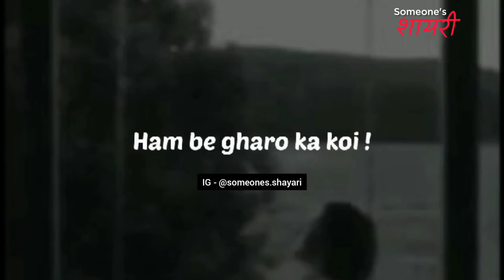Baithe Hai Chen Se Kahi Jana To Hai Nahi Hindi Sad Shayari Status Sad Quotes Heart Broken Shay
shayari status,
shayari video,
shayari ringtone,
shayari background music,
shayari song,
shayari sad,
shayari hindi,
shayari attitude,
shayari arishfa khan,
shayari app,
a shayari sabha,
a shayari song,
a shayari on teachers day,
a shayari on love,
a shayari to impress a girl,
shayari dj,
shayari dijiye,
shayari dialogue,
shayari dard bhari,
shayari dj song,
shayari dosti,
shayari download,
shayari dp,
sad shayari,
shayari english,
shayari emotional,
shayari english mein,
shayari editing,
shayari e mehfil,
shayari editing app,
shayari ek se ek,
shayari episode,
e shayari in hindi,
gulshan e shayari,
mehfil e shayari,
mahfil e shayari,
ishq e shayari,
gulshan e shayari status,
shayari free fire,
shayari ff,
shayari for friends,
shayari funny,
shayari for love,
shayari free fire status,
shayari free fire tik tok,
shayari film,
f shayari tik tok,
k g f shayari,
g f shayari,
f f shayari video,
b f shayari,
f f shayari status,
g f shayari status,
shayari gana,
shayari gam bhari,
shayari girl,
shayari gujarati,
shayari gam,
shayari gazal,
shayari gana hindi,
shayari good morning,
g shayari status,
moto g shayari,
kavi g shayari,
pubg shayari,
farid ji shayari,
mama ji shayari,
shayari hindi status,
shayari hindi song,
shayari heart touching,
shayari hindi gana,
shayari hindi video,
shayari heart broken,
shayari hindi love,
h shyari,
desi hai shayari,
shayari instagram,
shayari in english,
shayari in free fire,
shayari indian idol,
i shayari status,
i shayari love,
i shayari in hindi,
i shayari attitude,
i shayari video,
i love shayari status,
i ki shayari,
i'm sorry shayari,
shayari joshi,
shayari joker,
shayari jabardast,
shayari jawabi,
shayari jokes,
shayari jethalal,
shayari jalsa,
shayari jaani,
shayari ki video,
shayari kanha kamboj,
shayari kapil sharma show,
shayari ke gane,
shayari khatarnak,
shayari ki ringtone,
shayari kaise likhe,
shayari ka photo,
k shayari status,
k shayari video,
k i s s shayari,
r k shayari,
name ki shayari,
t a l k shayari,
k a m shayari,
p k shayari,
shayari love,
shayari love status,
shayari love story,
shayari ladki,
shayari likha hua,
shayari likhi hui,
shayari lyrics,
shayari ladki ka,
l shayari status,
l shayari for love,
l shayari in hindi,
g i r l shayari,
m a a shayari,
n l shayari,
free fire shayari,
shayari music,
shayari on friendship,
shayari on maa,
shayari on boys,
shayari on teachers day,
shayari on independence day,
shayari old,
shayari on kapil sharma show,
o shayari song,
o shayari shayari odia song,
tu shayar bana gayi,
oh shayari tamil song whatsapp status,
sher o shayari,
sher o shayari status,
shayari photo,
shayari punjabi,
shayari pubg,
shayari pyar ki,
shayari picture,
shayari pakistani,
shayari prank,
shayari padhne wali,
p shayari status,
p shayari video,
p shayari photo,
u p shayari,
u p shayari status,
p a r shayari,
m p shayari,
m p shayari status,
shayari qawwali,
shayari quotes,
shayari queen,
shayari question,
shayari quotes status,
shayari qawwali song,
shayari qawwali status,
shayari quality,
shayari q,
shayari rahat indori,
shayari reels,
shayari romantic,
shayari reaction,
shayari ringtone dj,
shayari remix,
shayari ringtone hindi,
r shayari status,
r shayari video,
r shayari love,
m r shayari,
r c r shayari,
k r shayari,
shayari short,
shayari status love,
s shayari status,
s shayari video,
s shayari whatsapp status,
shayari tik tok,
m s shayari,
shayari tone,
shayari tik tok video,
shayari tune,
shayari teacher,
shayari trd,
shayari top,
t r d shayari,
t naam ki shayari,
t r d shayari status,
shayari urdu,
shayari urdu mein,
shayari up,
shayari urdu status,
shayari untold,
shayari urdu best,
shayari uttar pradesh,
shayari upsc,
u shayari status,
i love u shayari,
miss u shayari,
miss u shayari status,
i love u shayari song,
i hate u shayari,
i love u shayari ringtone,
thank u shayari,
shayari video status,
shayari vabby,
shayari video tik tok,
shayari video hindi,
shayari video free fire,
video shayari,
video shayari status,
video shayari wala,
video shayari hindi,
video shayari gana,
video shayari wali,
video shayari song,
video shayari mein,
shayari wala gana,
shayari wala,
shayari whatsapp status,
shayari wala ringtone,
shayari wala status,
shayari wala video,
shayari wallpaper,
shayari wala gana hindi,
new shayari,